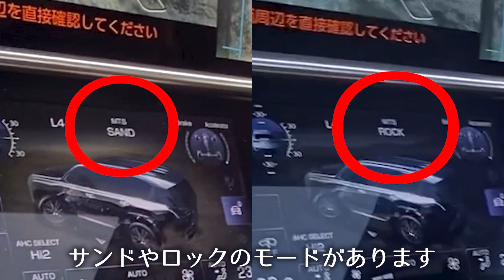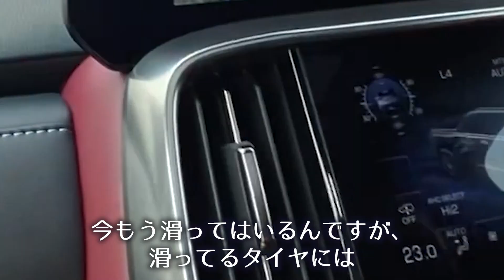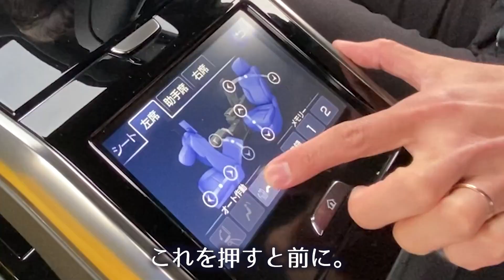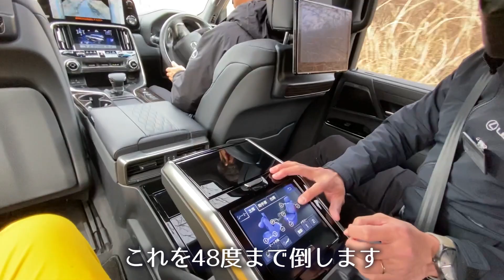レクサスLX、目指すは砂漠のロールスロイスか？＠国沢ちゃんねる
レクサスLXに乗ってきました。買うならこっちと言えるような車に仕上がっていますね。自動制御も感心するほどです。44度まで保証すると言っているので、30度くらいまで試してみたいですね。